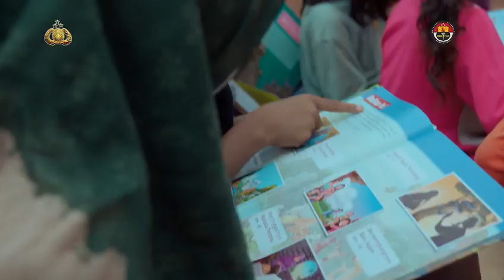Bentuk Pengabdian KamiDedikasi Srikandi Polri